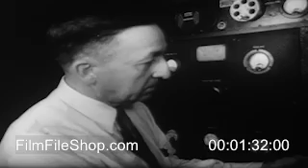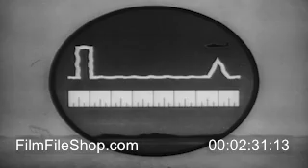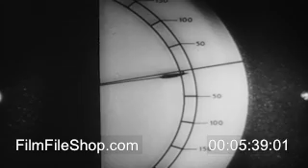Archival Newsreel 208 un 169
208 United News 169
Part 1, Premier Soong arrives at the Washington, D.C., airport. Part 2 explains the operation and uses of radar. Shows radar tracing an enemy plane, the information being transmitted to search-light and antiaircraft batteries, and the plane being shot down. Shows how radar assists in airplane landings. Part 3 shows Prof. Ernest O. Laurence experimenting with a cyclotron at the University of California. Diagrams the release of atomic energy. Shows the atomic energy plant at Oak Ridge, Tennessee, and the atomic explosions at Los Alamos, New Mexico. President Truman speaks on atom bomb security.